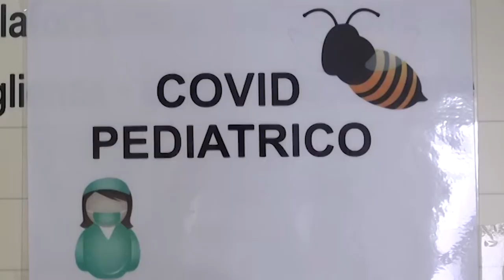Covid e pediatria, le parole di Marco Martini direttore del reparto pediatrico di Arezzo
La variante Omicron del Covid moltiplica i contagi e la categoria più esposta alle infezioni è quella con la minore copertura vaccinale o del tutto priva di immunizzazione: i bambini. Nei bambini l’infezione nella maggior parte dei casi decorre in modo asintomatico e necessita quindi solo della terapia di supporto. Le parole del direttore del reparto di pediatria del San Donato di Arezzo Marco martini.